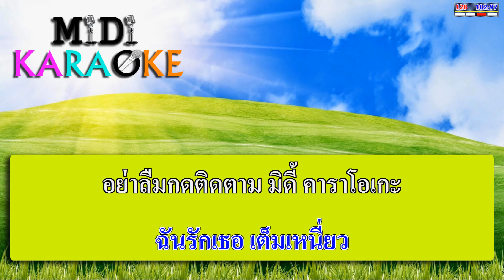เต็มเหนี่ยว - ยุ้ย ญาติเยอะ | MIDI KARAOKE มิดี้ คาราโอเกะ